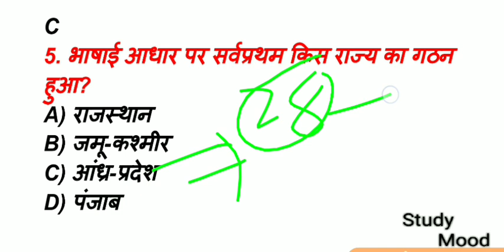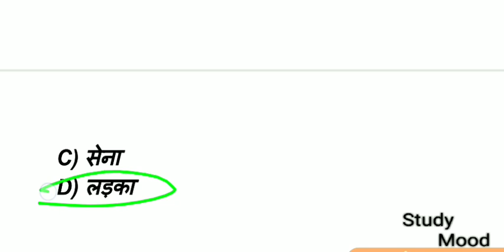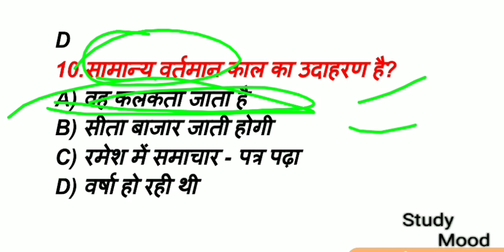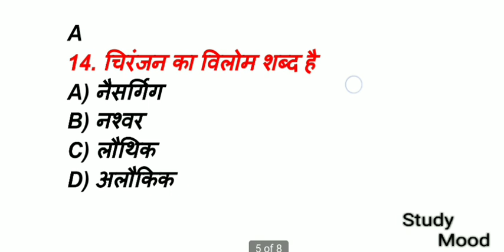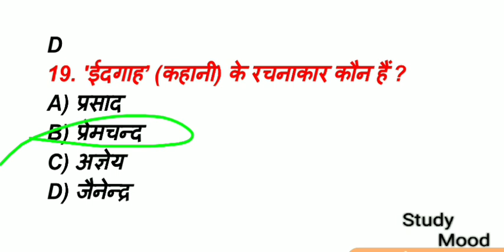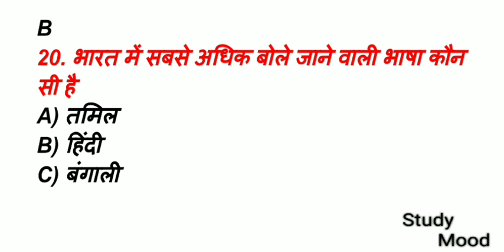जल्दी देखो/TEST-3/सामान्य हिंदी/प्रतिदिन 20 MCQ/महत्वपूर्ण प्रश्न/BIHAR FOREST GUARD & FORESTER 2020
Hindi grammar

TEST-1

बिहार वनरक्षक & वनपाल भर्ती 2020✍️👇👇vedio link